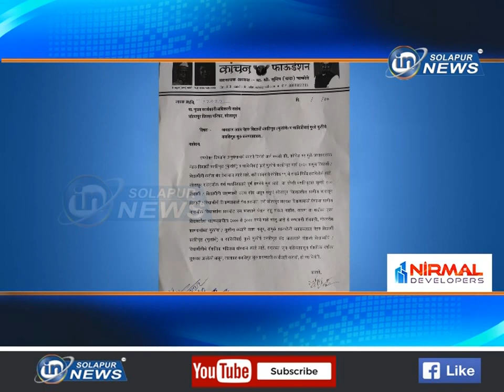नेहरु,फुले वसतीगृहे सुरु करा... कांचन फौंडेशनची मागणी... | KANCHAN FOUNDATION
नेहरु,फुले वसतीगृहे सुरु करा... कांचन फौंडेशनची मागणी...